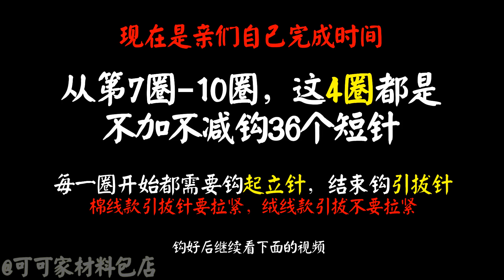小老虎挂件编织视频